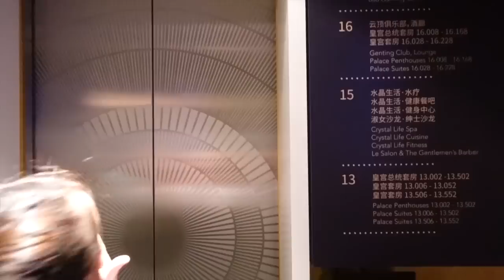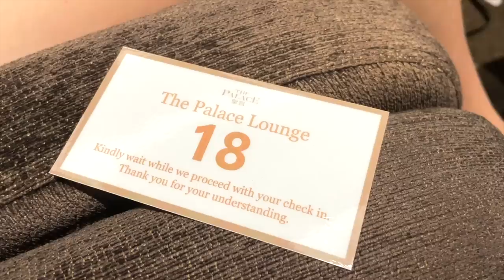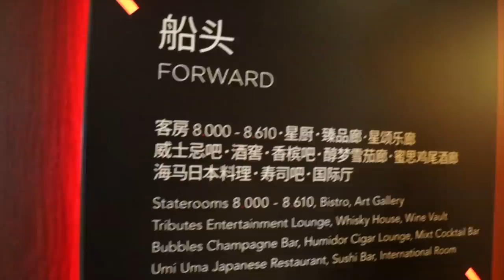SINGAPORE'S LUXURIOUS & EXCLUSIVE CRUISE! // THE GENTING DREAM - RESORTS WORLD, THE PALACE SUITE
Come set sail with us on the Genting Dream BUT  maybe not as you’ve seen it before. We were given the opportunity to experience The Palace Suite on board a cruising resort!

Having always wanted to see what a cruise was like we jumped at the chance to climb aboard this huge cruise liner and to be offered The Palace with our own personal butler for the three day two night stay was just incredible.

So come and join us as we eat our way though fine dinning, afternoon tea’s whilst enjoying sea views like no other. The trip is perfect for families and big kids alike. Water slides, bowling, mini golf, ping pong and a theatre with live acrobatics and dancing are just some of the things you can experience.

It really needs to be seen to be believed - so get watching and let us know your thoughts!

Check out Jonty's music wherever you listen to music - search Jonty Tan

Read Jonty's blogs or buy his best selling book, The Local Immigrant